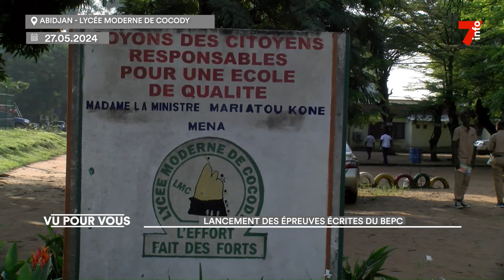Lancement des épreuves écrites du BEPC